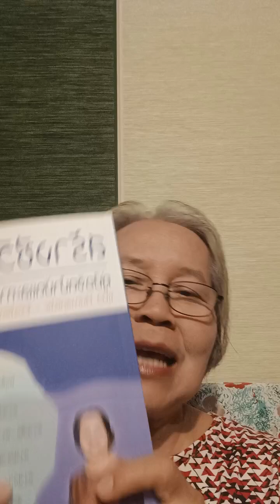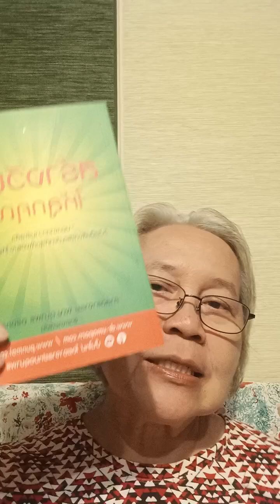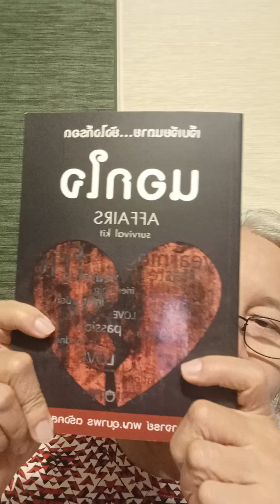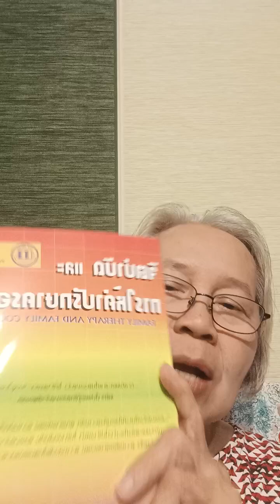ปั้นใหม่ไลฟ์ ครั้งที่ 153 เงินเป็นเครื่องมือที่พ่อแม่สามารถสอนทักษะชีวิตให้ลูกได้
โดย ศ.พญ. อุมาพร ตรังคสมบัติ

ติดตามบทความดีๆ เทคนิคการเลี้ยงลูก หรือข่าวสาร

ADD FRIEND เป็นเพื่อนกับปั้นใหม่ LINE @punmai